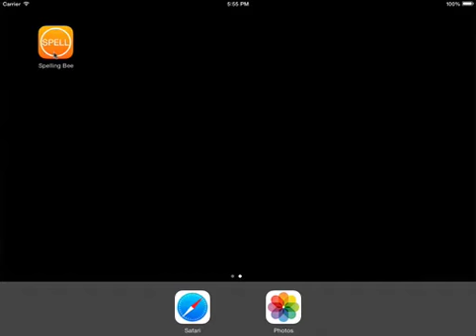Spelling Bee - English Letters Spell Game App For Toddlers!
A spelling game for kids to learn english words